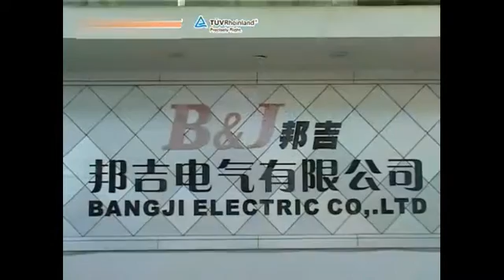Make a factory tour and get to know the craftsmanship of producing distribution box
Zhejiang B&J Electrical Co., Ltd. With 20 years' experience in electrical industry, is the leading manufacturers of distribution boxes in China, specialized in producing and reserching all kinds of distribution box, wall mounting distribution box, knock down cabinet, floor standing cabinet, stainless steel box and plastic box. We have a professional team of engineers; Salemans. Service group and highly developed production and researching equipments. For our products, we have CE, RoHS, TUV and IP66, IP68 certificate. We established good commercial relationships with company from American, Europe, Asian pacific, Middle East etc. Our comprehensive product range got compliment from our customers of more than 50 coutries and areas around the world. Though you are far from us, you can still make a factory tour here!

Sincerely hope we can have a good cooperation in nearly future and assisting in growth for mutual benefit.